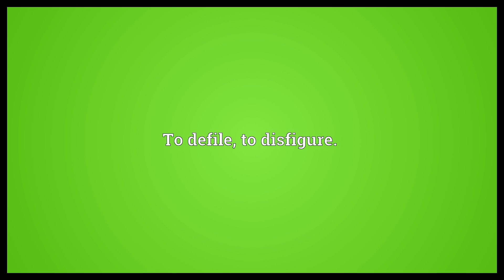Deturpate Meaning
Video shows what deturpate means. To defile, to disfigure..  Deturpate Meaning. How to pronounce, definition audio dictionary. How to say deturpate. Powered by MaryTTS, Wiktionary